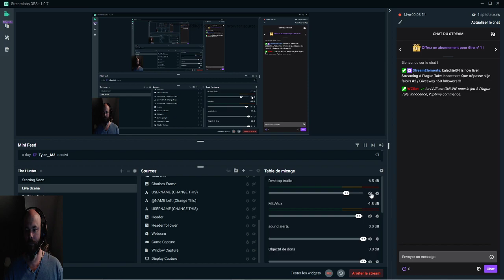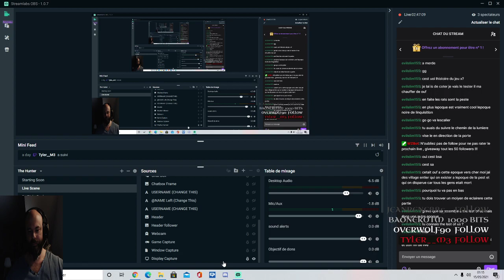Que trépasse si je faiblis #2 / Giveaway 150 followers !!!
A Plague Tale :innocence Broadcasted live on Twitch -- Watch live